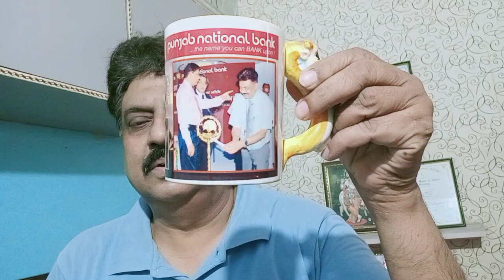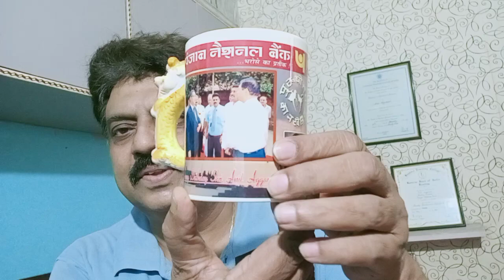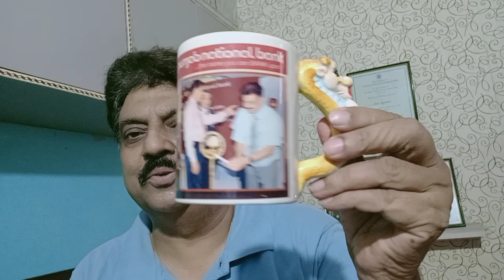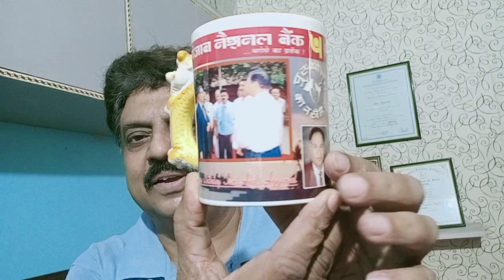From my memory lane - Hindi part of video starts at 4 minutes#ibpspo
Use coupon code AA03 and avail 10% discount on mock test Use this link to register/buy mock test series for preliminary and main both ( Available in Hindi and English both languages) + for current affairs material use this link and apply coupon code AA03 to get 10%discount +To gain excellent knowledge in banking/ financial/ economic , watch 10 to 15 videos every day. + Join this new telegram channel, Telegram channel Search by typing on telegram search anilaggarwalchannel